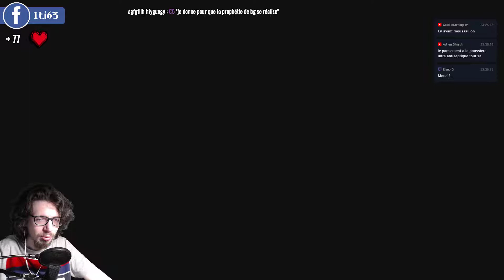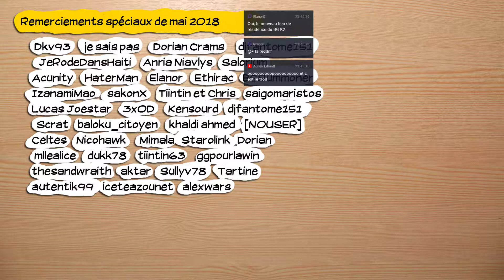🔴🎮 Assassin's creed IV Blag Flag - Xbox One - redif 12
Obtention du jeu : Cadeau de Sir Roldrick de Teutobourg (jeu) et Sullyv (console)
Monétisation : pour moi.